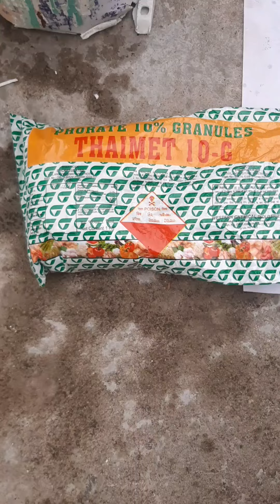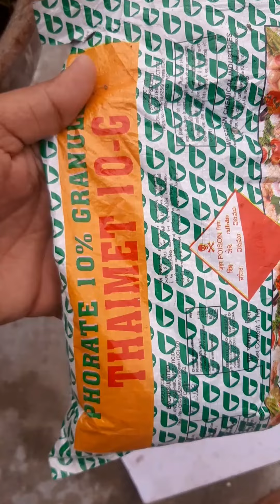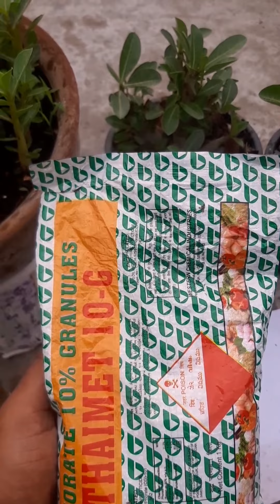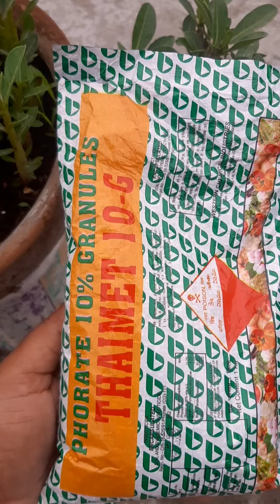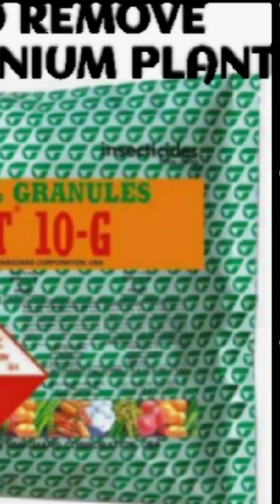How to use thaimet insecticide in baby adenium plants